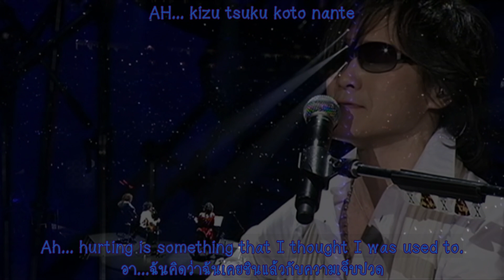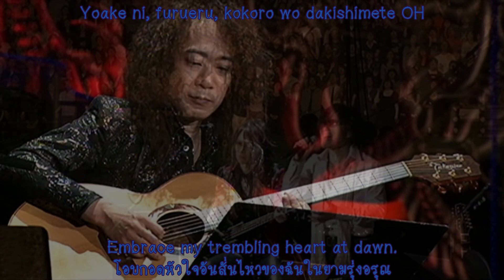Forever Love - X Japan [แปลไทย] [Sub Eng]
โม ฮิโตริเด อารูเคนาอิ (ฉันไม่อาจเดินเพียงลำพังได้อีกแล้ว)
โทคิ โนคาเซ กา ซึโยซึคิเท (แต่ละวินาทีที่ผ่านไปช่างแสนเจ็บปวด)
อา... คิซุซูกุ โคโท นันเท (แต่ละวินาทีที่ผ่านไปช่างแสนเจ็บปวด)
นาเรทา ฮาซู ดาเคโด อิมาวา (แต่ละวินาทีที่ผ่านไปช่างแสนเจ็บปวด)
อา... โคโนมามา ดากิชิเมเท (อา...กอดฉันไว้อย่างนี้)
นูเรทา มามาโน โคโคโร โว (ด้วยหัวใจที่ยังคงโศกเศร้า)
คาวาริ ซุสุเครู โคโท โทคิ นิ (ขณะที่เวลาที่กำลังเดินไปเรื่อยๆนี้)
คาวารานาอิ อาอิ กา อารุ นารา (หากมีรักที่มั่นคงไม่เปลี่ยนแปลงไป)
วิลยูโฮลมายฮาร์ท (คุณจะโอบกอดหัวใจของฉันไว้ไหม)
นามิดา อูเคโทเมเท (ยอมรับความเศร้าโศกเหล่านี้...)
โมโอ โควาเรโซว นา ออล มาย ฮาร์ท (ทั้งใจของฉันเหมือนกำลังจะแตกสลาย)
Forever love, Forever dream
อาฟุเรรู โอโมอิ ดาเค กา (มีเพียงความรู้สึกอันท่วมท้นเหล่านี้)
ฮาเกชิกู เซตซึนากู จิคานโว อูเมตซูซุกู (ความเสียใจกับช่วงเวลาอันแสนเจ็บปวดนี้)
โอ เทลมีวาย (บอกฉันทีว่าเพราะอะไร)